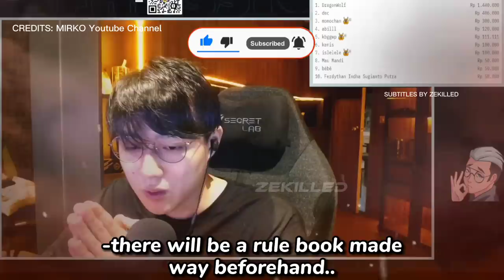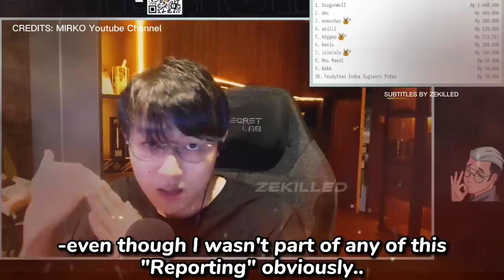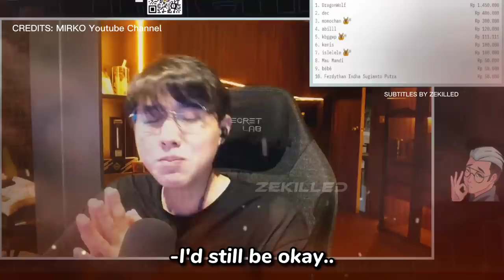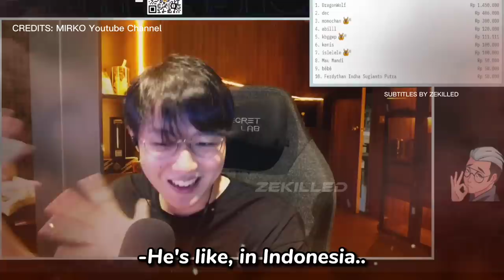Mirko reacts on "Meta Pause" and RRQ Coach James reported IG account | Apologizing to all Pinoy fans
For more Solid reactions about MPL and Entertaining live Gameplays...